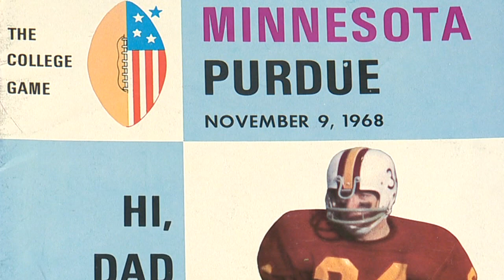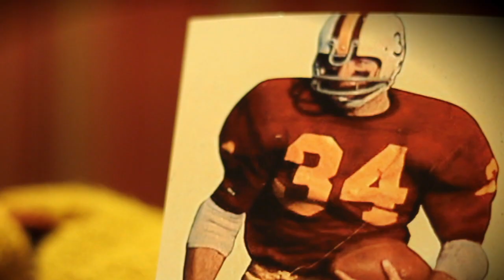Jim Carter "M" Club Hall of Fame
Jim Carter was inducted into the University of Minnesota's "M" Club Hall of Fame in October 2013. Carter played on the Gophers' 1967 Big Ten Championship team before becoming an NFL Pro Bowler.